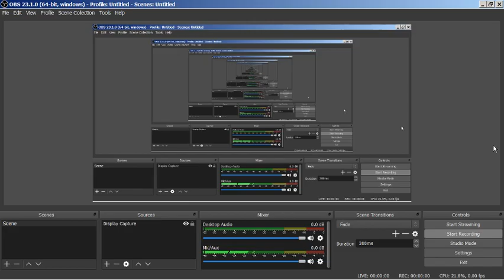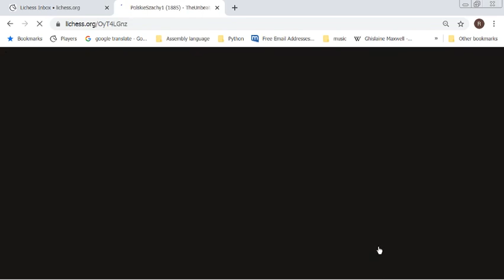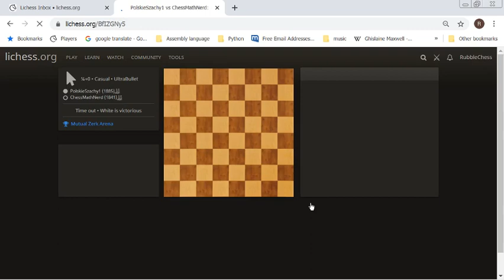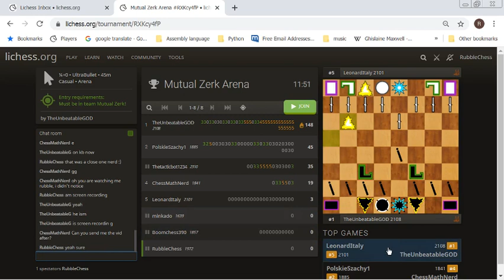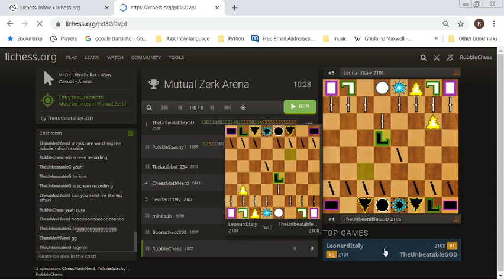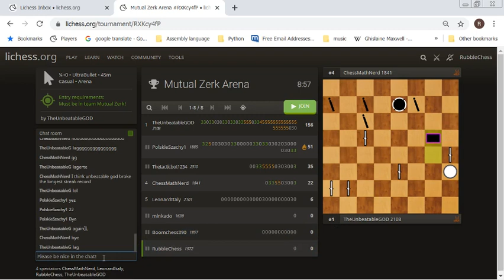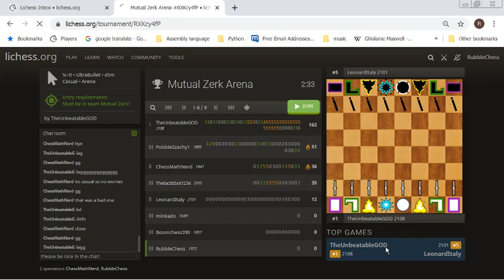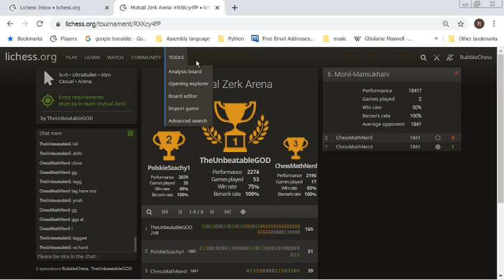2020 03 31 mutual zerk arena